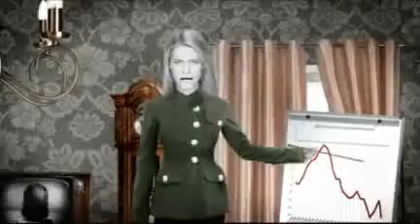"Piso sto spiti" mini trailer - (Mega channel)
Ένα εκρηκτικό ζευγάρι, η Μαρία Καβογιάννη και ο Θοδωρής Αθερίδης, πρωταγωνιστεί στη νέα κωμική σειρά του Mega. Η ζωή τους αναστατώνεται όταν τα τρία τους παιδιά με τις οικογένειές τους, λόγω της οικονομικής κρίσης επιστρέφουν στο πατρικό τους σπίτι. Γιατί όλοι οι καλοί... χρωστάνε.